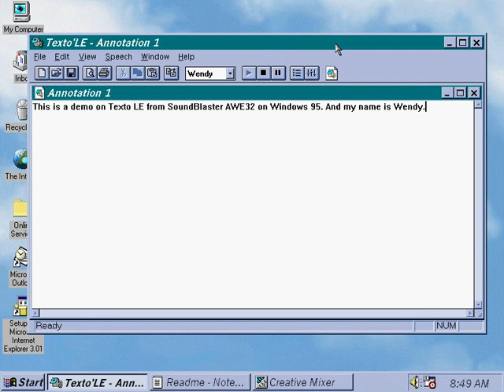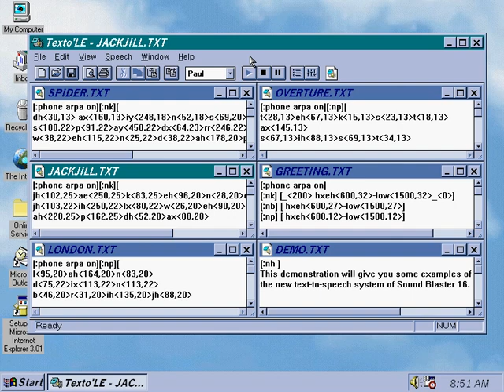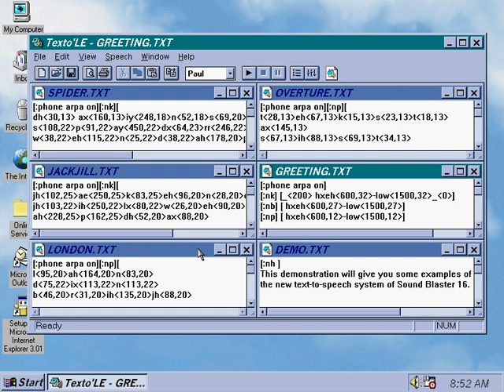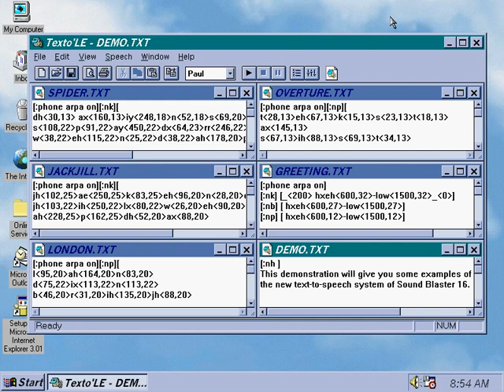Sound Blaster AWE32's Texto'LE (DECtalk) TTS Voices Demonstration on Windows 95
I have nothing to say about this filler, but the ISO for SoundBlaster AWE32 was found on this site.

Programs Used:
Bandicam
PCem (PC emulator)